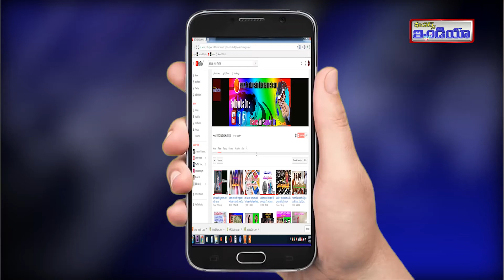Fintech Festival In Visakhapatnam//Participates Chandrababu//Features India